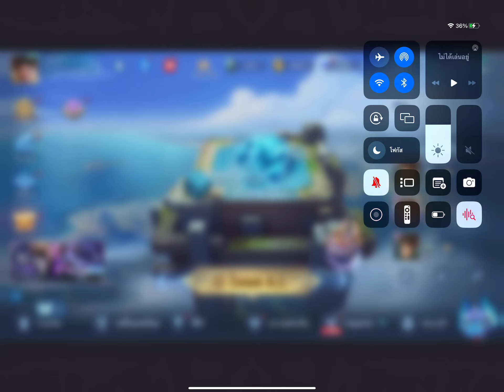เเมามาเป็นแฟนกับ